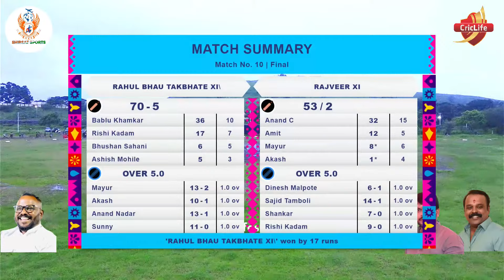Rahul Bhau Takbhate XI VS Rajveer XI // Bhavi Nagarsevak chashak 2024 // Dehuroad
Dehuroad Cricket League 2024